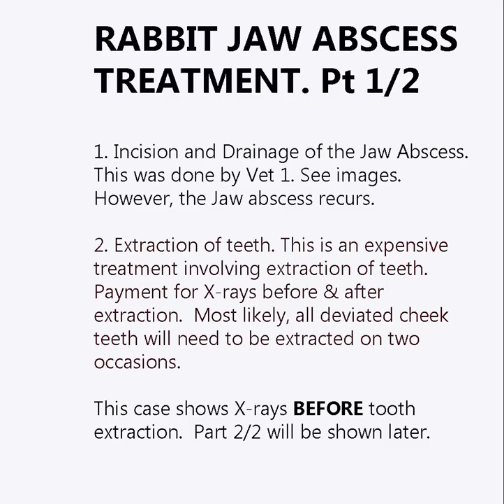VET CASE STUDY. Treatment of a jaw abscess in a rabbit.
25 Mar 2023.

VET CASE STUDY:  TREATMENT OF JAW ABSCESS IN A RABBIT.

Incision and Drainage is the standard treatment for abscesses in animals. However, in the jaw abscess of rabbits, this method may not work if the teeth are badly infected and deviated. In this case, tooth extraction and X-rays are needed and this can be expensive.

This article has 2 parts. Pt 1/2 is discussed here. Pt 2/2 will be published later.